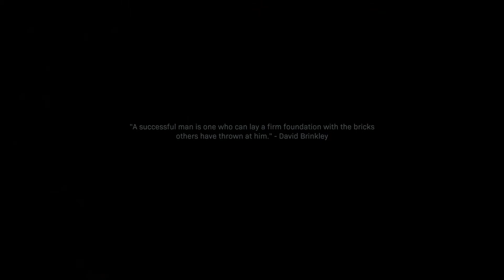GAMINg: Modern WARFARE WARZONE QuoteS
Gaming session : ive always wanted to compile some of the good quotes during  game play. THANKS!